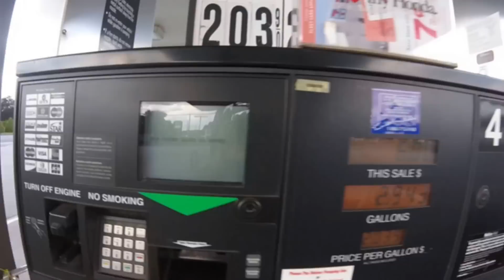ECA Takeover Car Show!!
Shout out to ECA for throwing a dope first show. Also shout out to the East Windsor Police Department for attending the show and for everything you do for the community.